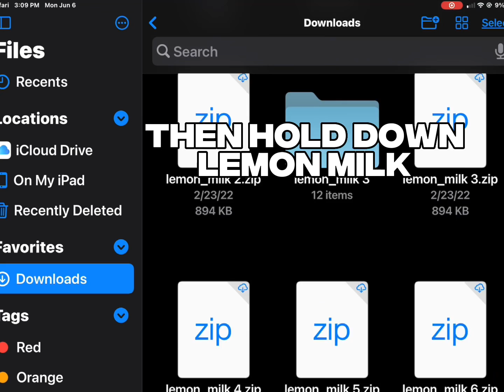How To Get “Lemon Milk” Font | Sports Shorts Editing + More!